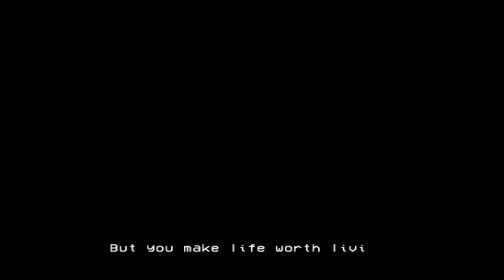Alla Ricerca della Ragazza - LISA: the Hopeful ITA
"Se vi è piaciuto il video mettete LIKE, mi aiuta un sacco!